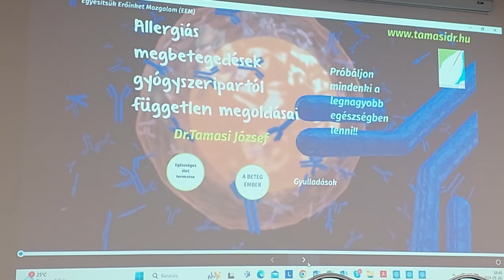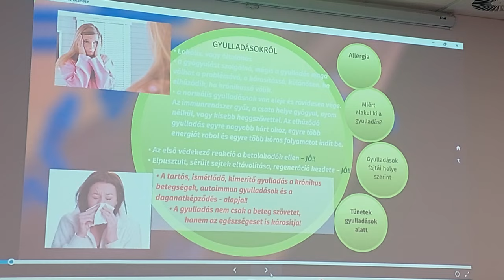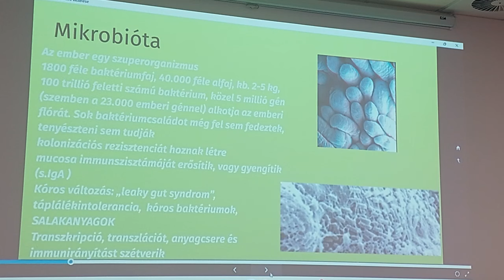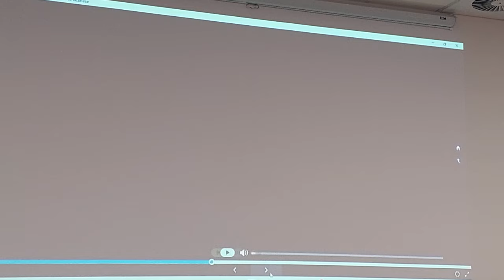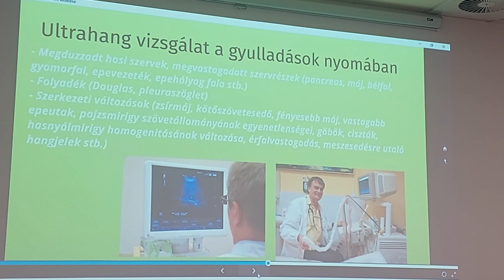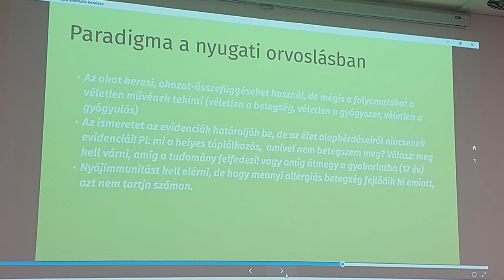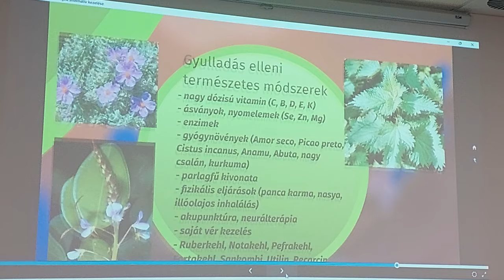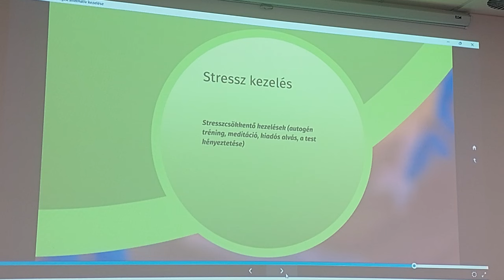Dr. Tamasi József - Az allergia szerzon gyógyszeripar nélküli megoldásai